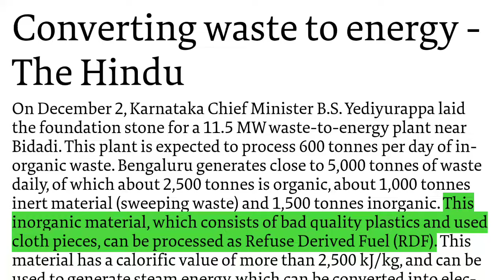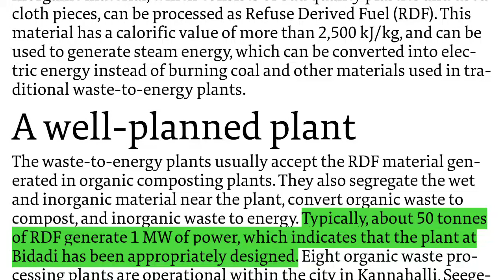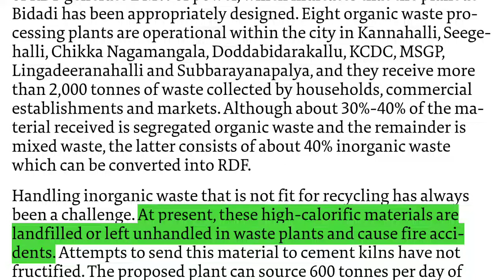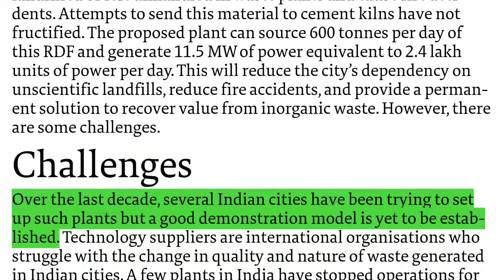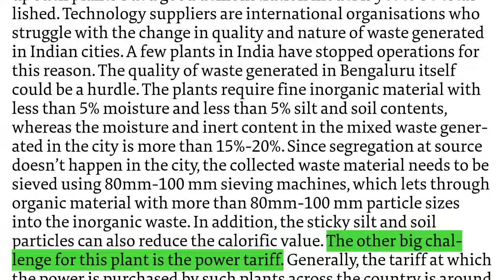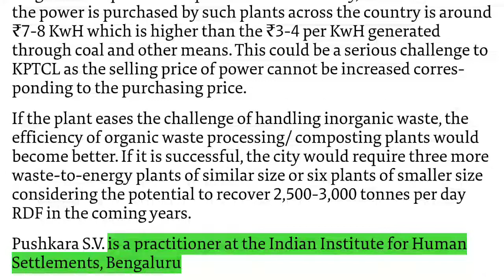Converting waste to energy The Hindu